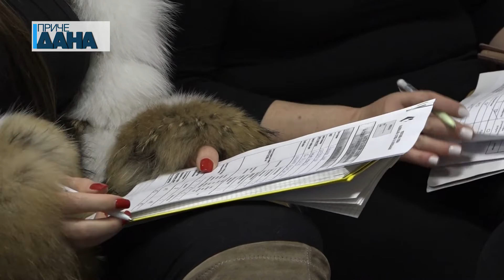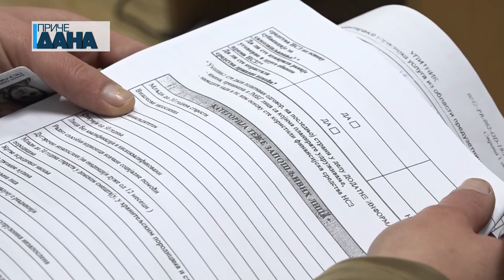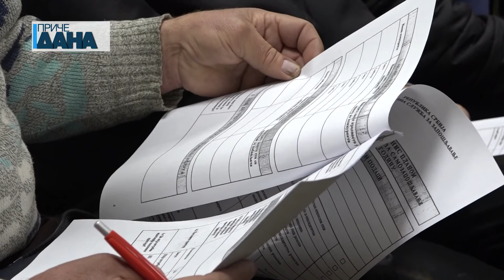Obuka "Put do uspešnog preduzetnika" NSZ u Paraćinu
Nacionalna služba za zapošljavanje u Paraćinu organizovala je obuku “Put do uspešnog preduzetnika” namenjenu nezaposlenim licima koja žeže da pokrenu sopstveni biznis. Ova obuka jedan je od uslova za dobijanje bespovratnih sredstava za osnivanje samostalnog biznisa, koja će u odnosu na prošlu godinu, biti značajno veća.